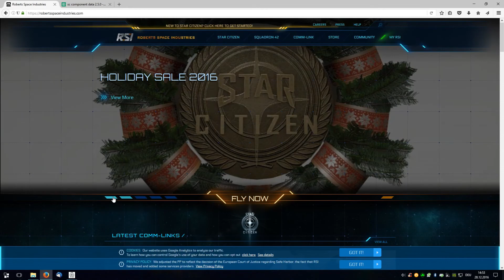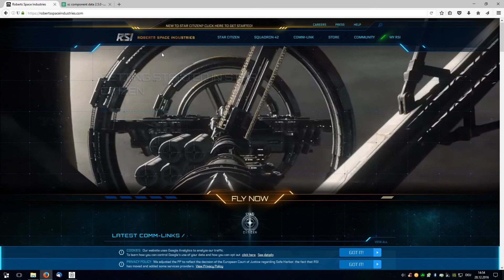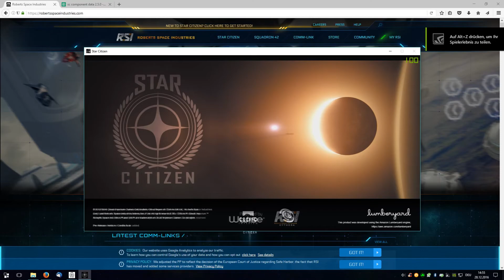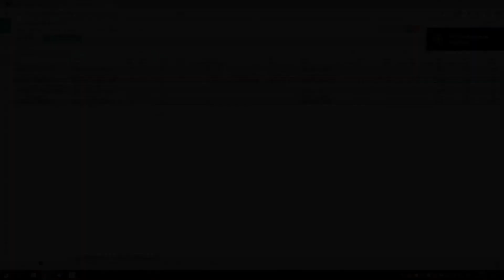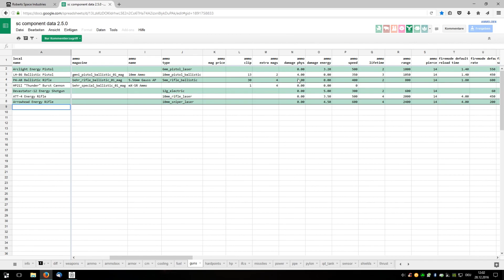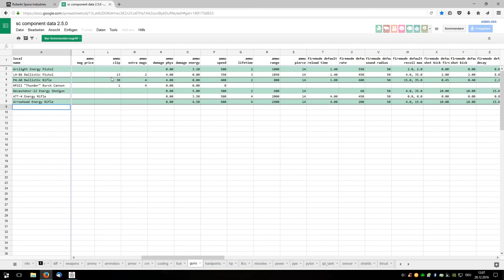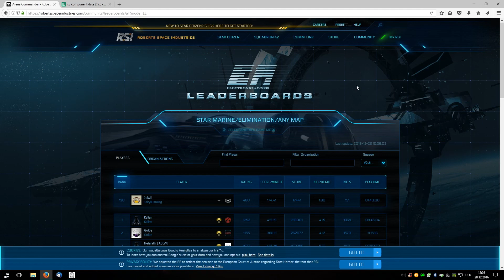Star Marine im Detail - Star Citizen alpha gameplay [german][HD+]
Star Citizen | Star Marine | Star Citizen alpha 2.6.0 | Tutorial | Guide | Gameplay | deutsch

Am 23.12. erschien die Star Citizen Alpha 2.6.0 mit dem Star Marine inlay. Wir widmen uns in diesem Guide dem FPS Shooter und fokussieren die Performance sowie das Loadout. Viel Spaß!

Jekyll Gaming
since 1994

Jekyll Gaming Theme: DDMyzik - Drive TV Ident 2
CC-Lizens: BY